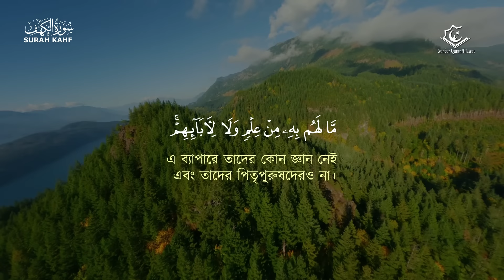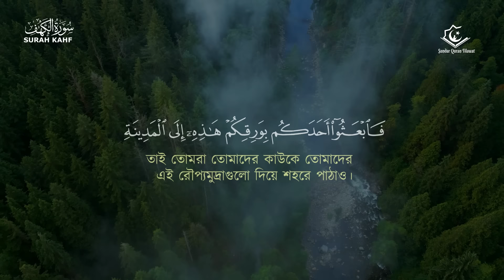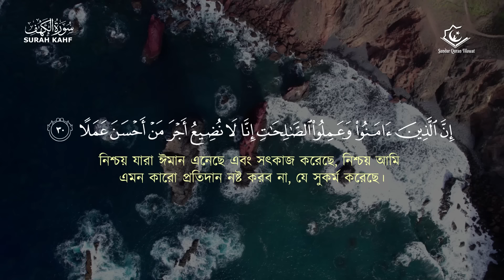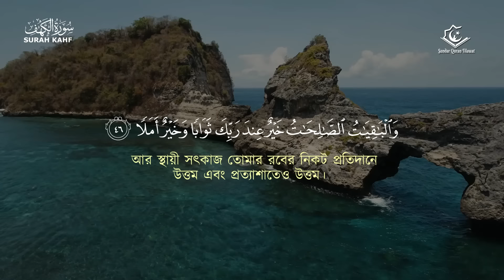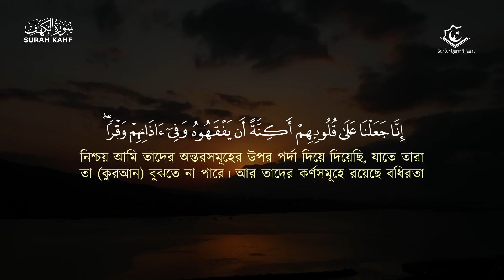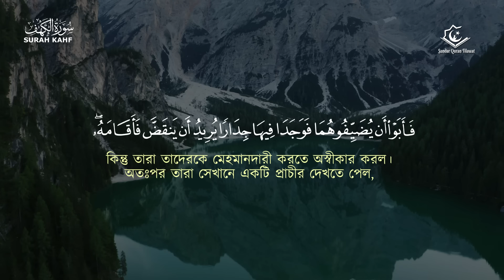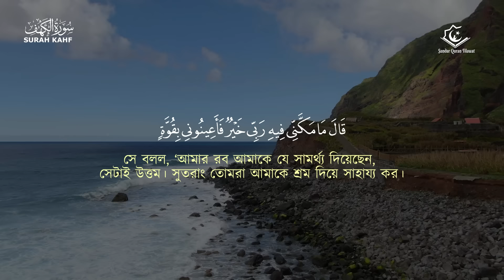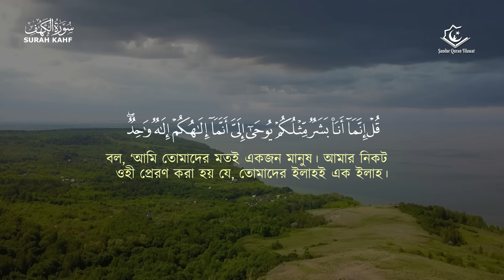(প্রতি শুক্রবার শুনুন) আবেগময় কণ্ঠে সূরা কাহফ । SURAH AL KAHF الكهف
প্রশান্তিময় সূরা কাহফ তেলাওয়াত । Very calming recitation of Surah AL KAHF (the Cave) سورة الكهف

► Surah Al KAHF | 18th chapter of the Qur'an
►Recited by ALaa Aqel
► Very calming recitation of Surah AL KAHF is made by beautiful quran recitation team